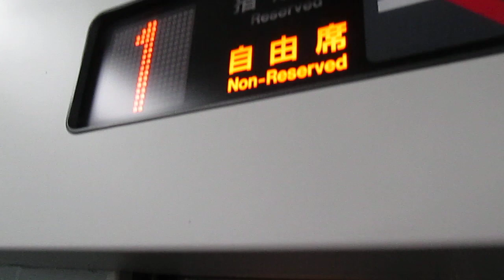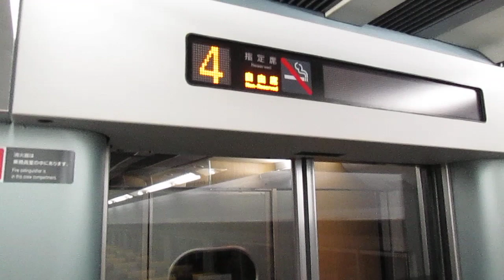えちごトキめき鉄道 おかえり上越3号直江津行き 車内放送付き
特急しらゆき8号の折返し列車で､撮影時､誰もいなかった｡